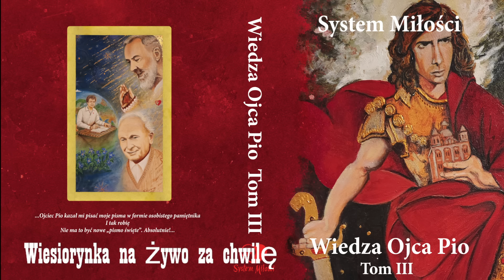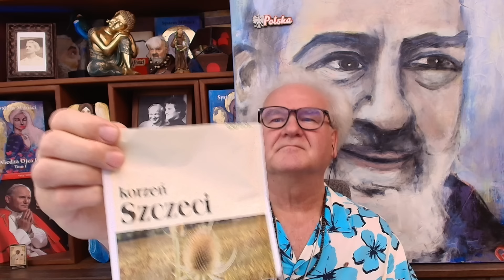Wiesiorynka na żywo. Ojciec Pio 46